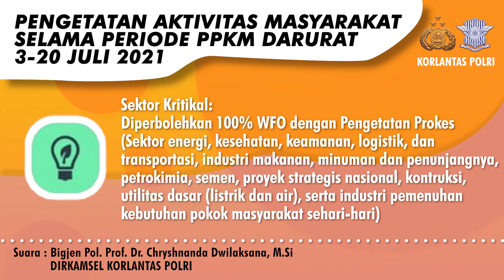PENGETATAN AKTIVISTAS MASYARAKAT SELAMA PRIODE PPKM DARURAT 3-20 JULI 2021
Pengetatan Aktivitas Masyarakat Selama
Periode PPKM Darurat 3 - 20 Juli 2021

Suara :
Brigjen Pol. Prof. Dr. Chryshnanda DL, M.Si